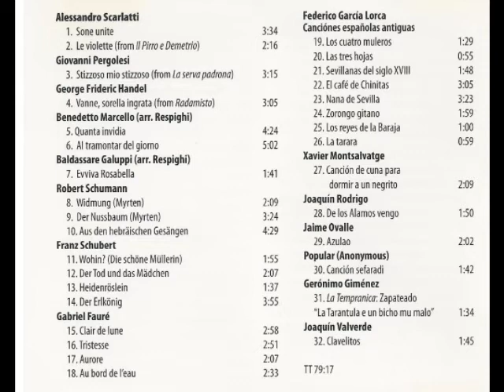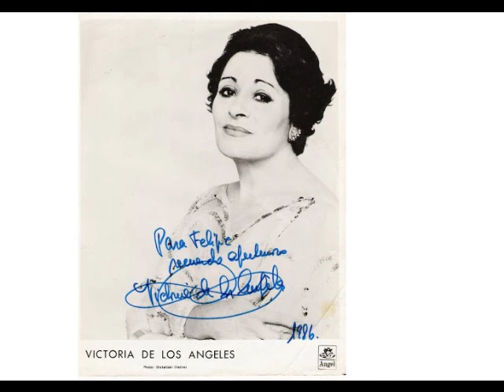Victoria de los Angeles. 19 & 26. Teatro Colon 1972.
García Lorca: Canciónes españolas antiguas -
- Los cuatro muleros / Las tres hojas / Sevillanas del siglo XVIII / El café de Chinitas
- Nana de Sevilla / Zorongo gitano / Los reyes de la Baraja / La tarara.
Victoria de los Angeles, soprano
Miguel Zanetti, piano
(Recorded live, August 1972)